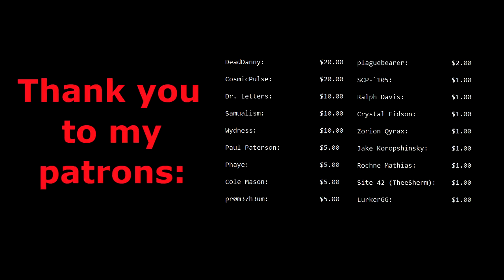Why did SCP-106's Image Change?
No seriously.

Here's where the link to the images/licensing video will go when it's made: We're sorry but your video is in another castle.

Channel art was created by TheVolgun. The version of 106 in the thumbnail is also by Volgun.